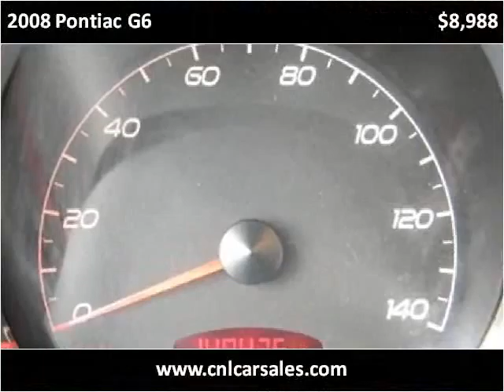2008 Pontiac G6 Used Cars Shepherdsville, Mt. Washington, Bu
This 2008 Pontiac G6 is available from Craig and Landreth Cars - Shepherdsville.